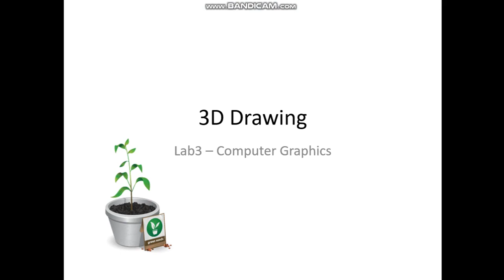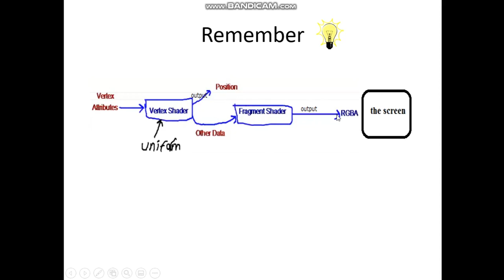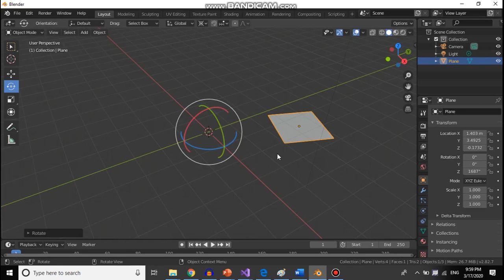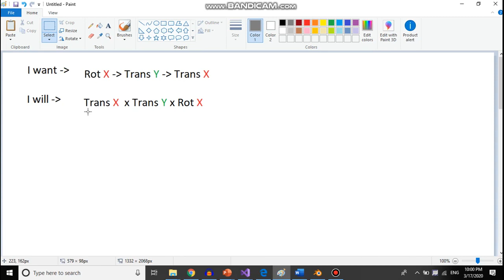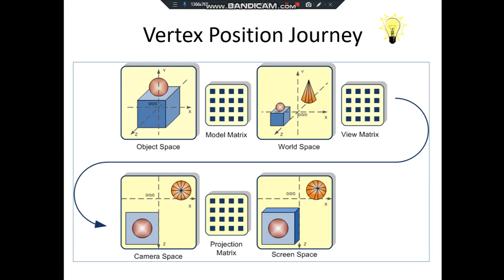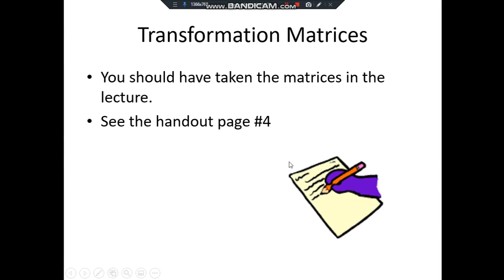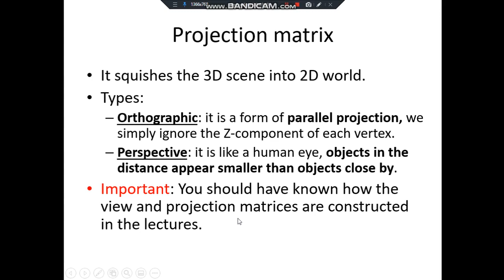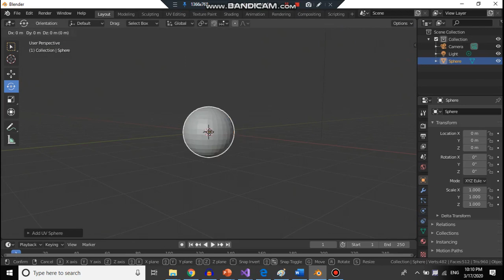graphics Lab 3 P1